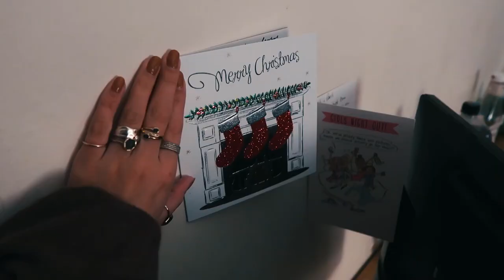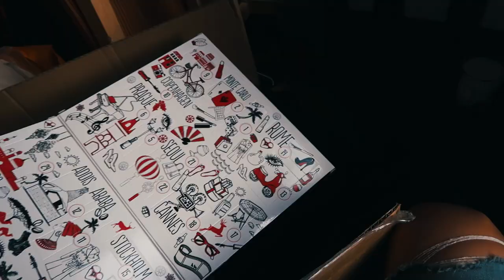VLOGMAS 2016 DAY 1: FLATMAS! | sunbeamsjess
Links

Urban Decay Pulp Fiction Palette

'J' Necklace - Libertys (sold out I think)
Gold Rings - Monica Vinader (inc. black stone ring)
Pearl Ring/Branchy Rings - Edit boutique in Hong Kong
Silver bracelets - gifts

Nails - CND Gel in ‘Cocoa'

“Nirvana” by Jerome Thomas

FAQ

22

London but half the time I am at uni in Edinburgh

English Literature

Nope! :)

xx